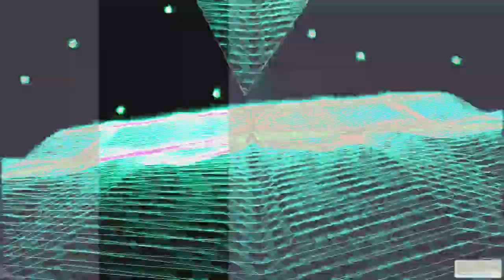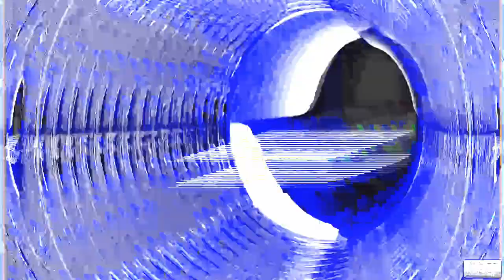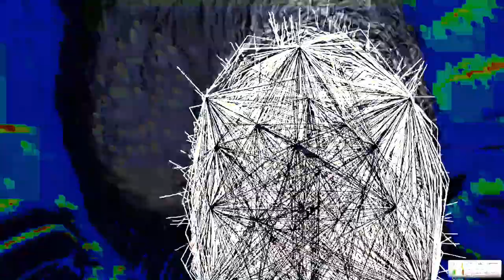[EPILEPSY WARNING] Movie 24 01 28 03h25m37s